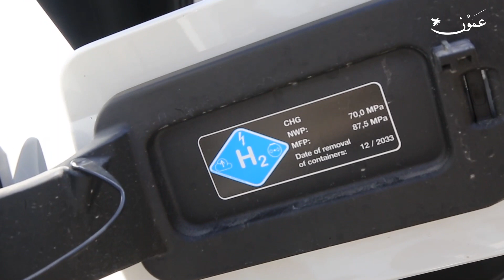إطلاق أسطول BMW IX5 Hydrogen التجريبي لأول مرة في الأردن